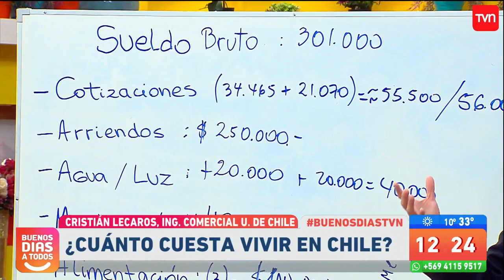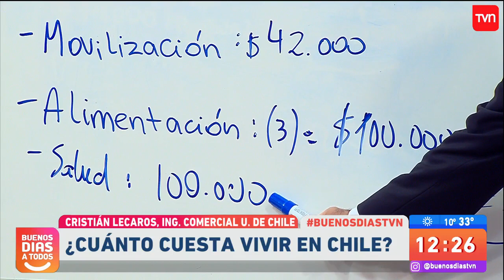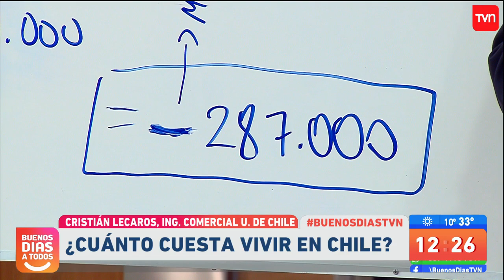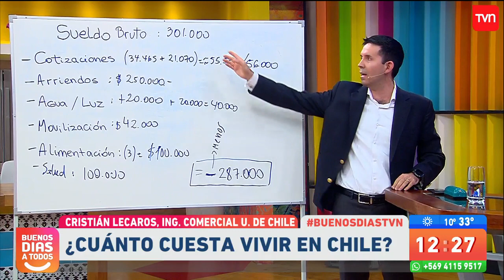¿Cuánto cuesta vivir en Chile? | Buenos días a todos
Cristián Lecaros, Ingeniero comercial de la Universidad de Chile, hizo un análisis de cuánto cuesta vivir en Chile y demostró con valores aproximados que el sueldo mínimo actual no alcanza para vivir.

¿Chileno en el extranjero?